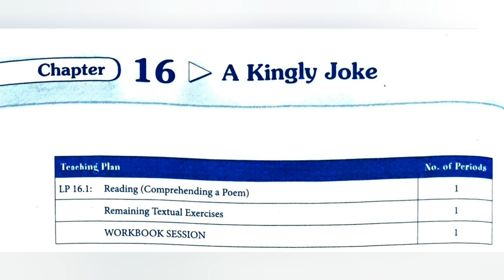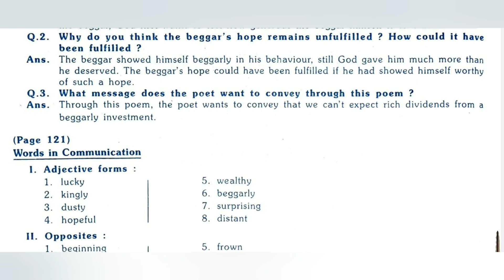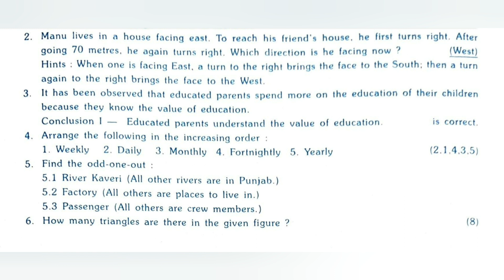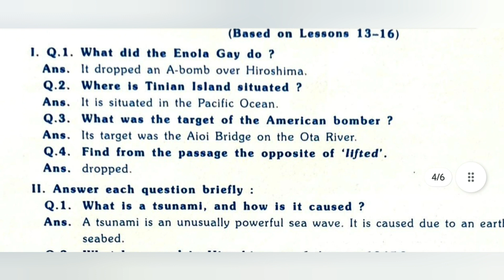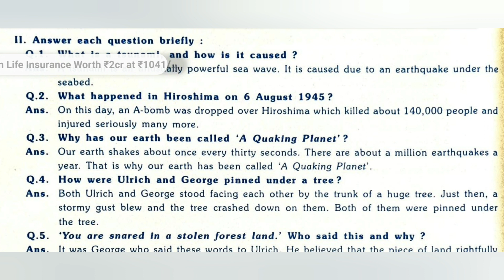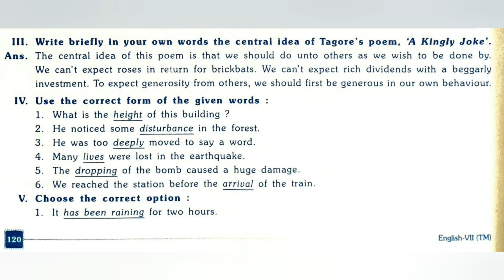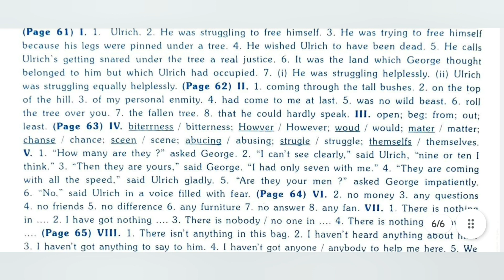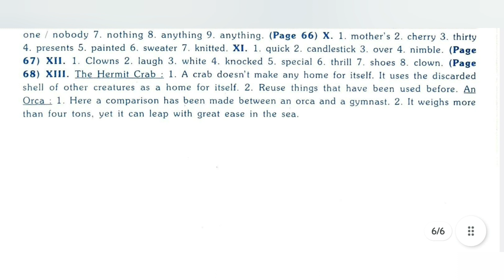A kingly joke || English || chapter-16 || class-7 || ashoka solution